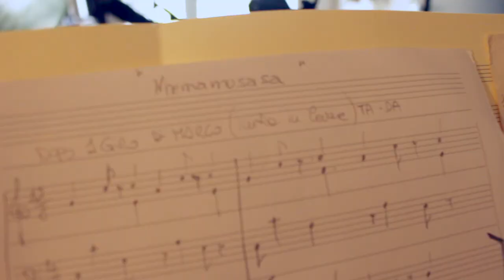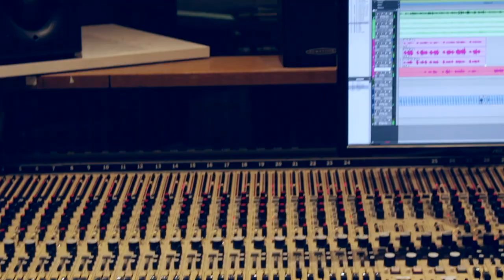rec session "NHEMAMUSASA" (chamber version)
"Nhemamusasa"
from the album CIRCLES (Brutture Moderne, 2023)

traditional Shona
arrangement: Marco Zanotti
recorded at "Duna Studio", Russi and "Al Mare Studio", Lido di Dante (RA, Italy)
video: Marco Zanotti

"Among the tracklist this is the only not-original one, as it is a “mode” dating back around one thousand years, by the Shona people situated between Limpopo and Zambesi river, descending from the Great Zimbabwe Empire. It’s a music born and usually played on mbira and its lyrics slightly changes according to the situation but mainly it means “to build a refuge, in the middle of the bush”, or “finding a shelter, when among difficulty”

For the first time this song is presented in an original arrangement for 14-pieces classical orchestra, plus mbiras. In particular the original mbira parts are splitted here into the mbira dzavadzimu played by arranger Marco Zanotti, the mbira nyunga nyunga played by Anna Palumbo and harpsichord by Valeria Montanari. Also, this arrangement features hosho and ngoma parts, as usually played in Zimbabwe, in addition to a strings quartet, double bass and a woods quartet.

Marco Zanotti came up with the idea of this arrangement after a long stay in Zimbabwe in 2020 studying mbira with maestros Salani Wamkanganise Nagaadza and Kudzai Kadzai and attending traditional ceremonies.

Nhemamusasa is part of “CIRCLES”, the new concept-album of Classica Orchestra Afrobeat, to-be-released on Oct 13, 2023, by Brutture Moderne ed."

Anna Palumbo mbira nyunga nyunga
Valeria Montanari harpsichord
Valeria Nasci hosho
Marco Zanotti mbira dzavadzimu
Francesco Giampaoli double bass
Cristina Adamo flute
Silvia Turtura oboe
Tim Trevor-Briscoe bass clarinett
Elide Melchioni bassoon
Alessandro Bonetti violin
Nicoletta Bassetti violin
Manuela Trombini viola
Francesco Guerri cello
Cristiano Buffolino ngoma